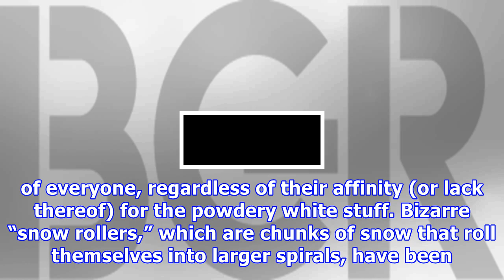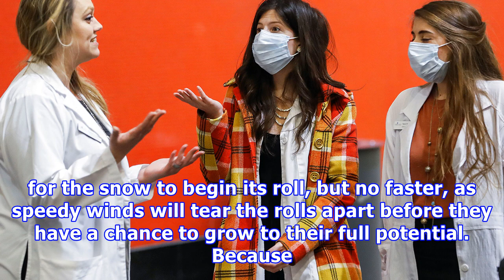Bizarre snow spirals are forming in the wondrous land we call canada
If you love snow, Canada is a pretty fantastic place to be, but a strange phenomenon is being observed in some parts of the country that is capturing the imaginations of everyone, regardless of their affinity (or lack thereof) for the powdery white stuff. Bizarre “snow rollers,” which are chunks of snow that roll themselves into larger spirals, have been captured on video, and they look like pure witchcraft. They’re quite a sight to behold, but there’s actually a well-documented natural recipe f...